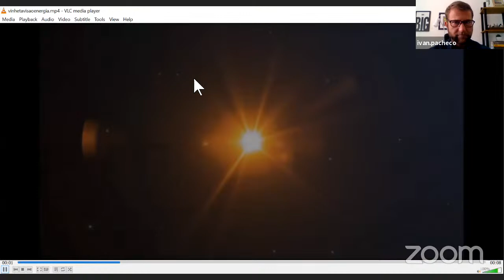SUPPLY CHAIN 2050